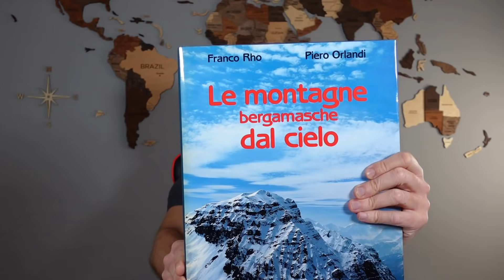DJI FPV DRONE - PER CHI SARA' ?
Acquista qui il DJI FPV DRONE e aiuterai il canale
PersonalDrones

Micro SD SANDISK
Micro SD SANDISK Extrene pro

Borsa Startrc

Acquista qui le Skin per il Mavic Mini Mini 2 e Air 2

Ecco la mia nuova sedia da gaming

Acquista la musica per i tuoi video qui
INSERISCI IL COUPON PER GLI ISCRITTI APINOTTIBEETO E AVRAI IL 10% DI SCONTO